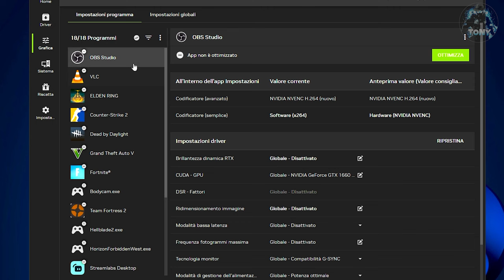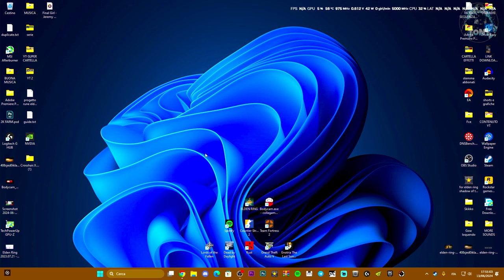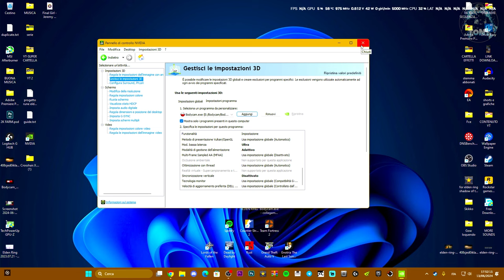BOOST FPS SU BODYCAM AL MEGLIO | COME AUMENTARE GLI FPS SU BODYCAM AL 100% (NO LAG) TUTORIAL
boost fps,windows 11,bodycam gameplay,boost fps bodycam,tutorial,viral,guide,bodycam italiiano

MIO REFCODE:563685ph1

PC:
MOBO: B450 GAMING PLUS
CPU: R5 3600
GPU: 1660 SUPER
RAM: 16 GB
CASE: 4000D AIRFLOW CASE CORSAIR

VIDEO TUTORIAL
               GAMES---TECH---MICROSOFT